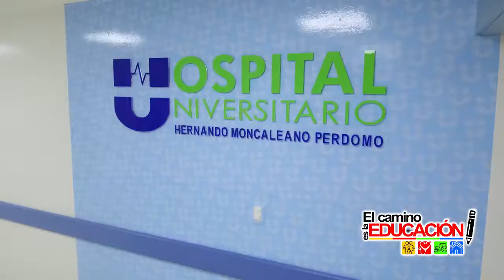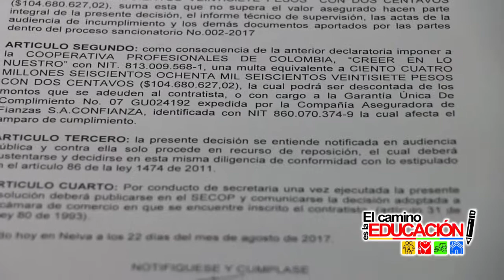Noticias El camino es la Educación.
1.  SALAS CIRUGÍA HOSPITAL.
Las diez salas de cirugía del hospital universitario de Neiva están entre las más modernas de Colombia, gracias a su dotación científica y a la preparación de su equipo humano, en un esfuerzo que lidera el gobernador Carlos Julio González Villa.

2.  SANCIÓN VÍA.
Una sanción económica por 104 millones de pesos tendrá que cancelar la Cooperativa Profesionales de Colombia “Creer en lo Nuestro”, impuesta por la Gobernación del Huila, luego de determinar que como interventora de la obra de las vías Neiva-Baraya y Neiva-Palermo, incumplió en el seguimiento sobre el avance de los trabajos